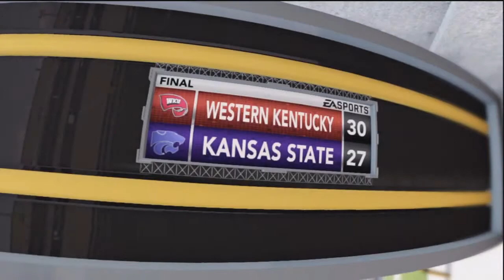NCAA Football 13 - WKU Dynasty Year 3: Week 2 at Kansas State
Here it is, season 3 everybody! We had a bye in Week 1, so we open with Week 2 against the Wildcats of Kansas State!